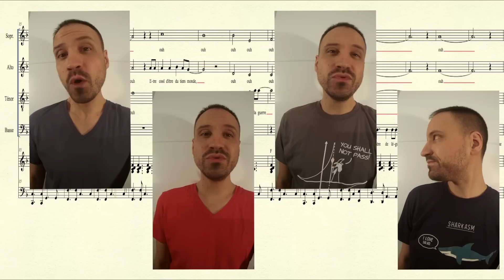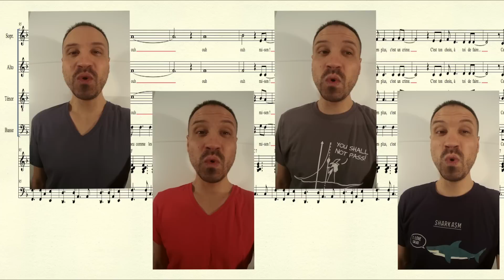La jardinière de légumes - Oldelaf - Choeur à 4 voix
Arrangement de "La jardinière de légume" d'Oldelaf, pour chœur mixte à 4 voix.
Bande-son maison réalisée avec le logiciel Reason 8.
L'arrangement peut être adapté sur demande à tout autre effectif.